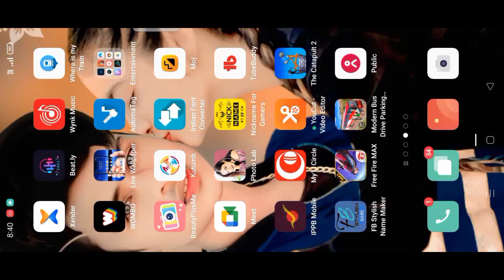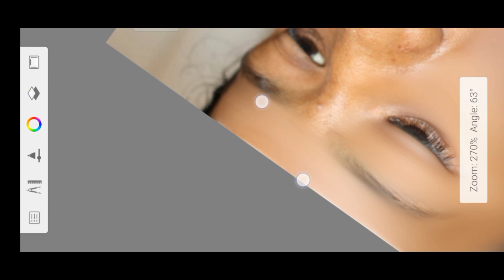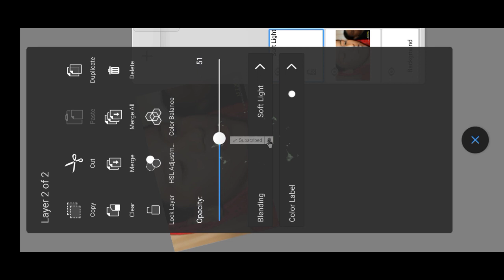Sketchbook App Face Smooth Tutorial | Autodesk App Face White Photo Editing Beautiful Face 2022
Photo editing tutorial SketchBook app tutorial Autodesk application face white photo editing फोटो एडिटिंग ट्यूटोरियल स्केचबुक एप टोटल एयरपोर्ट आज

full Details about picsart tools, how to use picsart tools, PicsArt heavy editing like Photoshop, change eyes in PicSArt,
PicsArt Stardust effect, PicsArt eyes editing, make smart face in PicsArt,
make white face in PicsArt, hide pimples in PicsArt, clean face in PicsArt,
PicsArt editing tutorial, PicsArt smart face editing,
PicsArt awesome dp editing, PicsArt cb editing tutorial,
PicsArt best cb editing tutorial, PicsArt selfie editing,

(THENKS VIDEO WATCHING KARNE KE LIY)